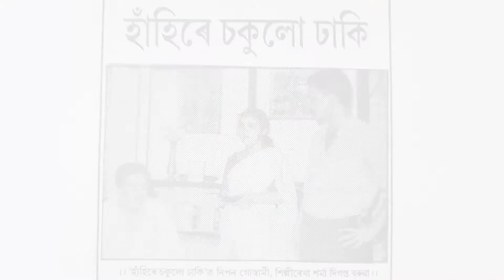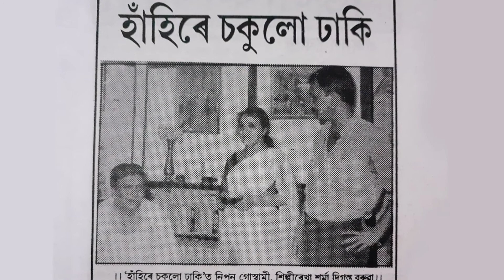Jayanta Nath - Hahire Sokulu Dhaki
Hahire Sokulu Dhaki(হাঁহিৰে চকুলো ঢাকি) is an award winning title track for the Doordarshan series of same name from 1997. Hahire sokulu dhaki is a collection of short stories written by notable writer Syed Abdul Malik. Scripted by cultural journalist Pabitra Kumar Deka. More than 100 artists like Nipon Goswami, Bishnu Khatgharia, Mridula Baruah, Taufiq Rahman, Nikumoni Baruah, Bidyut Chakravarty, Champak Sharma, Khirood Sharma acted in this 23 episode show. It was the first television serial made out of Jorhat. The title track was written by another writer/songwriter Nogen Bora, composed and sung by Jayanta Nath.

Amazon Music

Audio Credits -
Title - Hahire Sokulu Dhaki
Assamese Title - হাঁহিৰে চকুলো ঢাকি
Singer - Jayanta Nath
Author - Nogen Bora
Composer - Jayanta Nath
Album - Best of Jayanta Nath
Label - Telescope Records

Video Credits -
Video by JILI

Lyrics -
হাঁহিৰে চকুলো ঢাকি
জোনাকী বাটেৰে যোৱা আগুৱাই
উলাহৰ ছবিটি আঁকি
জীৱন মানেই অশ্ৰু হাঁহিৰ
সুৰেৰে সজোৱা গান
আশা নিৰাশা মৰম চেনেহ
মান আৰু অভিমান
জীৱন নহয় মায়া মৰিছিকা
ৰূপালী বালিৰ ফাঁকি

পোৱা খিনিৰেই নোপোৱা খিনিক
ঢাকিবলে কৰা পণ
ৰ’দৰ অনলে নোৱাৰে দহিব
আশাৰ দুৱৰি বন
সময় সমীৰে নুমাব নিৰৱে
জীৱন নামৰ চাকি